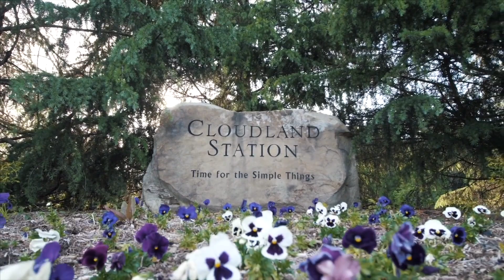Cloudland Station Story: Uncommon Natural Beauty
Part 2 of our series about the Cloudland Station story.